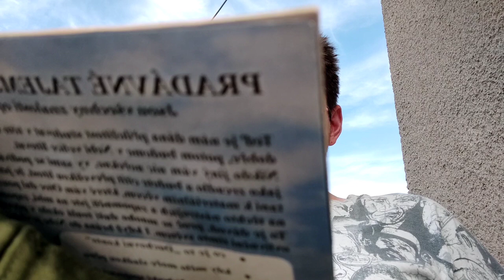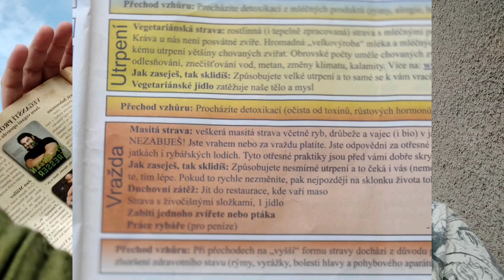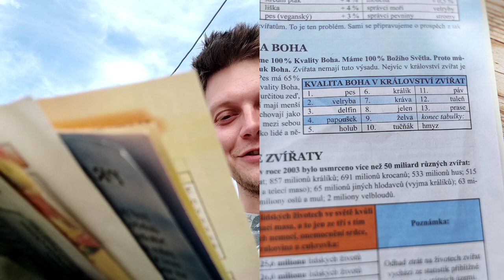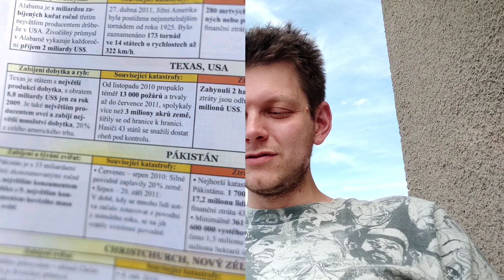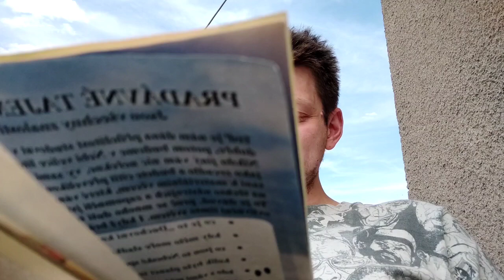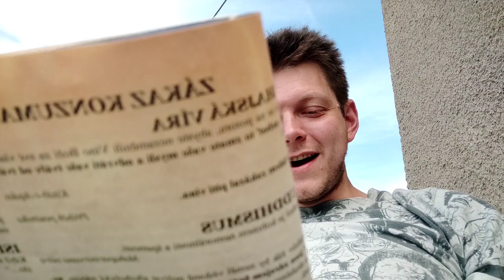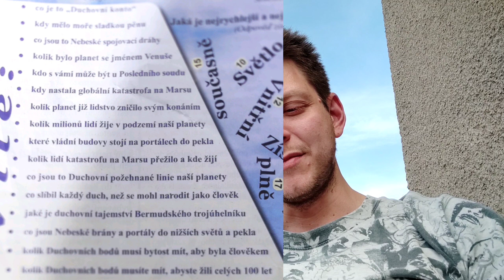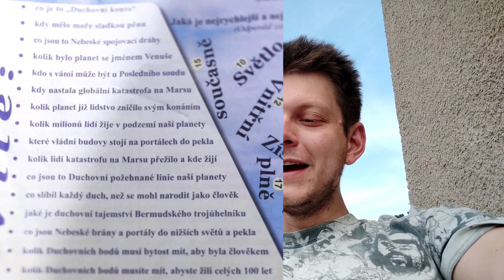Loving Hut o veganství a konspiracích